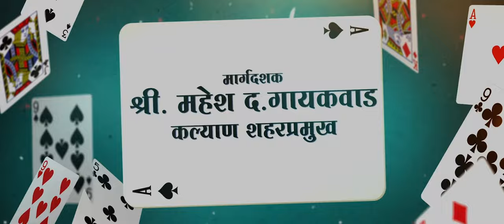CLUB 52 | क्लब 52 | OFFICIAL TEASER | New Marathi Movie | Hardeek Joshi, Radha Sagar, Bhau Kadam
फक्त पत्त्यांचा नाही, हा खेळ आहे डेरिंगचा...

'क्लब 52'
डाव रंगणार १५ डिसेंबरला, तुमच्या जवळच्या चित्रपटगृहात

Presented by Nath Productions

Produced by: Vaishali Thakur

Directed by: Amit Valmik Koli
Story by: Bajrang Badshah

Starring: Hardeek Joshi, Bharat Thakur, Radha Sagar, Yashashree Venkatesh, Tina Soni, Bhau Kadam, Nitin Rupanwar, Umesh Bolke, Shashank M Shende

Screenplay Dialogues: Rakesh Shirke
Cinematography: Kaushal Goswami
Compilation: Anant Maruti Kamath

Lyrics: Ajay Waghmare, Bajrang Badshah, Sujata Pawar
Sound Design and Mixing: Dinesh Uchheel, Shantanu Akerkar
Sound recordist: Nilesh Nikam
Visual sound ( BGM) - Srijan Vinay Vaishnav
Dance Direction: Narendra Pandit, Dhananjay and Sagar, Sandesh Patil

Adventure Scene: Prashant Naik
Art Director: Vicky Bidkar
Costume: Mohit Rase, Saniya Deshmukh
Makeup: Pratap Borhade

DI: Rush Media
DI Line Producer: Anvay Naikodi
Visual Promotion: Premankur Bose
Publicity Design: Milind Matkar
PR: Darshan Musale
Distributor: August Entertainment
Guide: Maheshdada Gaikwad
Digital Marketing: It's Social Time